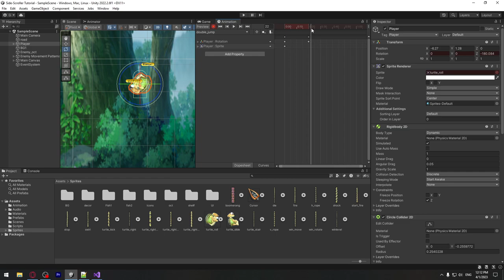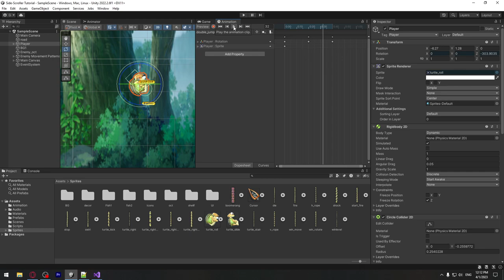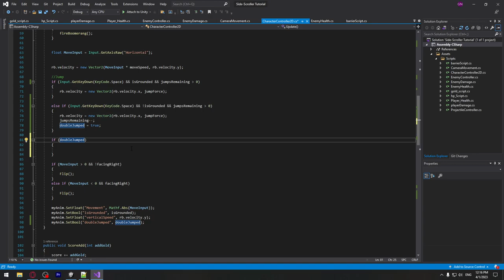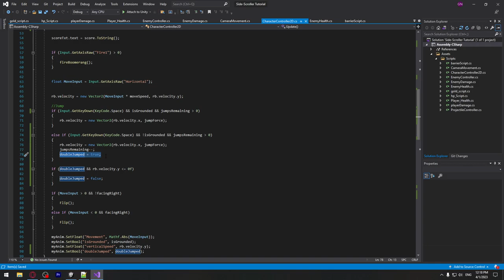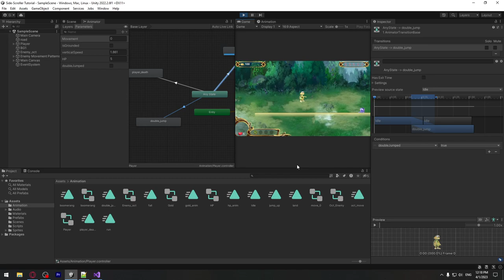Side-Scroller თამაშის აწყობა #22 - ორმაგი ახტომა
00:00 - 03:51 - Double Jump-ის სკრიპტი
03:51 - 06:02 - Double Jump ანიმაცია (ანიამციის ჩაწერა)
06:02 - 10:17 - ანიმაციის ჩართვის კოდი